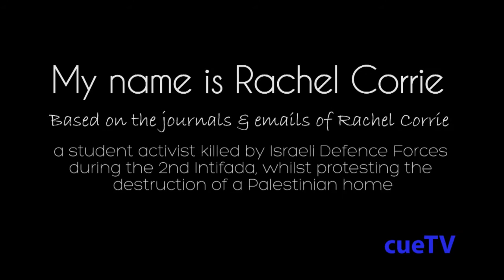My Name is Rachel Corrie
Report by Michelle Avanant and Rubert Fitchet  of cueTV
In the South African premiere of this controversial and internationally-renowned play "My Name is Rachel Corrie", the true story of Rachel Corrie is brought to life by the Hearts and Eyes Theatre Collective and the textured, malleable set design of award-winning Illka Louw.
Over the course of this one-act, one-actor play, the set is transformed from Corrie's bedroom in Olympia, Washington to the chaotic streets of Rafah in the Gaza Strip via the compelling performance of actor Kate Liquorish, who truly inhabits Corrie's character.
"I wanted an environment for the actor to live in", says director Jacqueline Dommise, "and Illke did that."